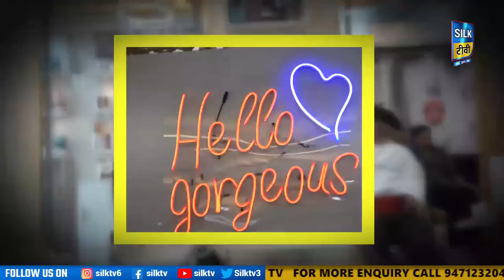SILK TV- जिले की खबरें एक साथ || 12 MAY 2023